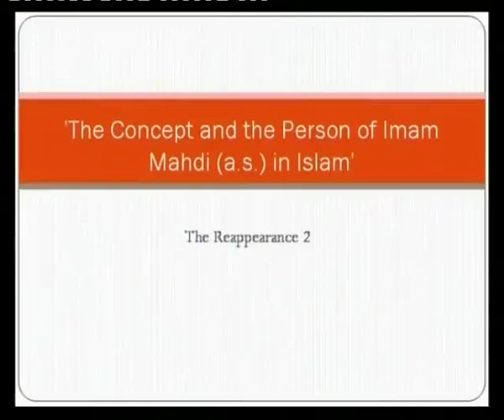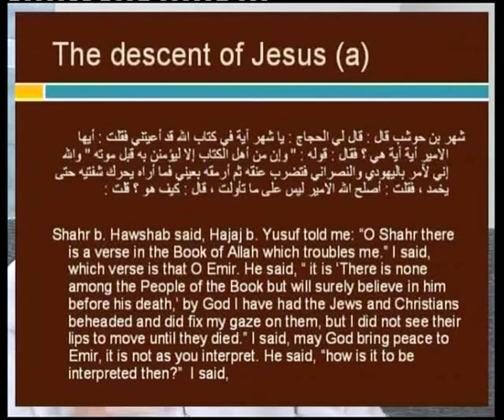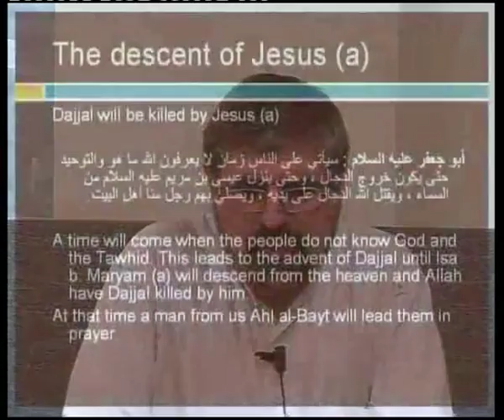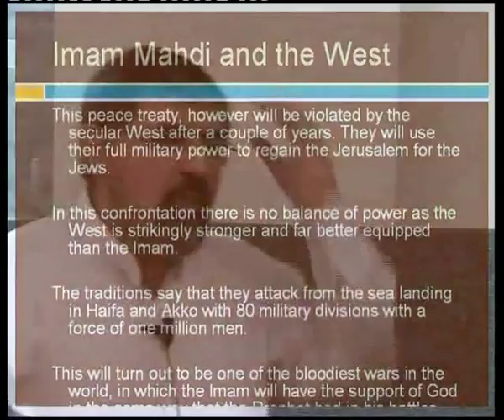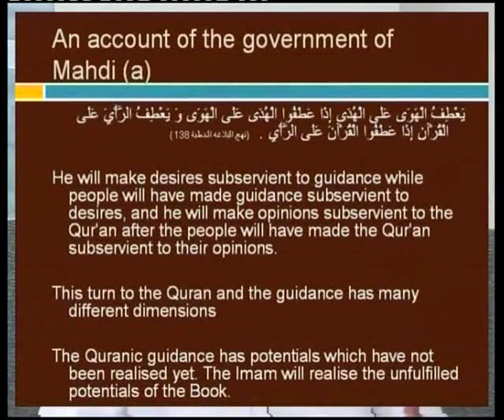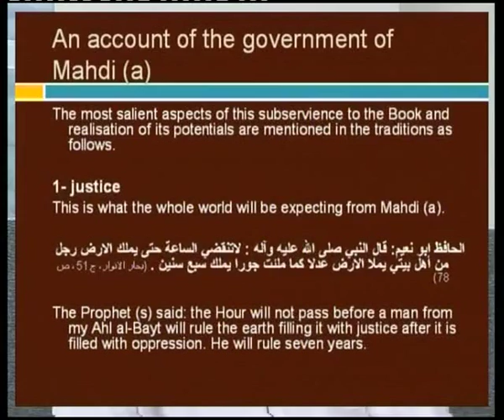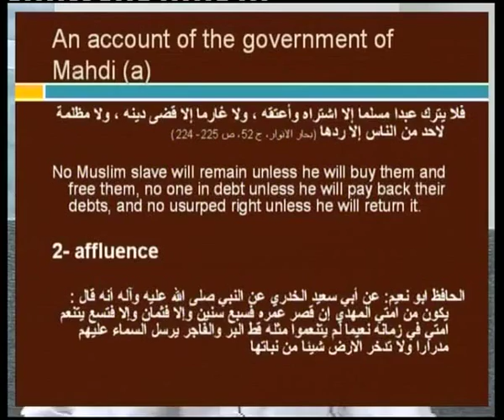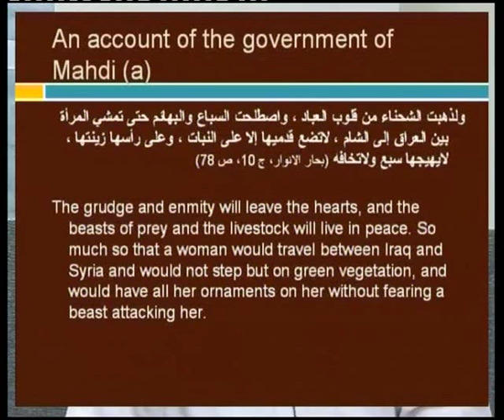[11/11] Imam Mahdi [AJTFS] [Shaikh Bahmanpour]